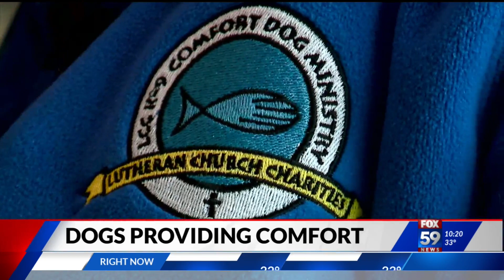Comfort dogs help Indianapolis victims, first responders heal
This week took a toll on all of us as our community witnessed a mass shooting at the FedEx Facility Thursday. Amid the grief, crime scene tape and news conferences, a team of eight dogs and their handlers from the Lutheran Church Charities provided hope to a hurting Indianapolis.